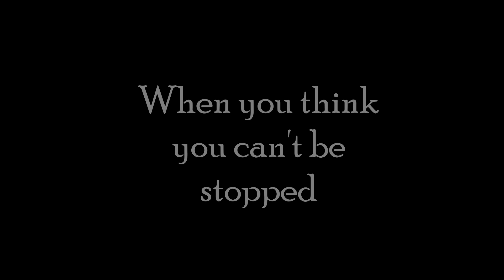Outward: Let's Play Hardcore Mode with Extreme Levels of Confidence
Porcelain Fists seemed to have changed the game for Comforts in this hardcore playthrough of Outward... But will the confidence that comes with the new knucks be the downfall of this dancer??
A highlight reel of Episode 26